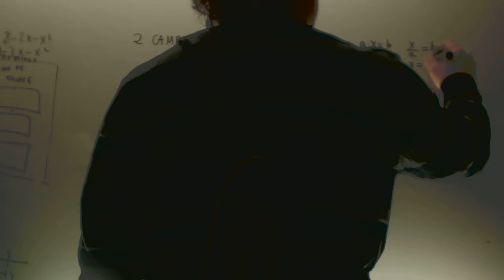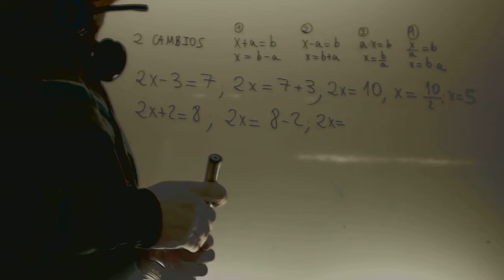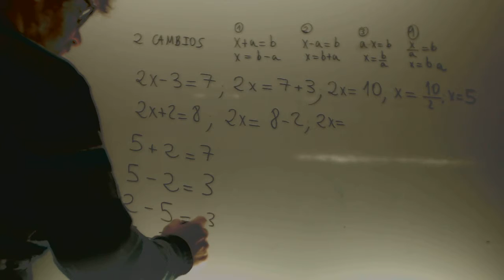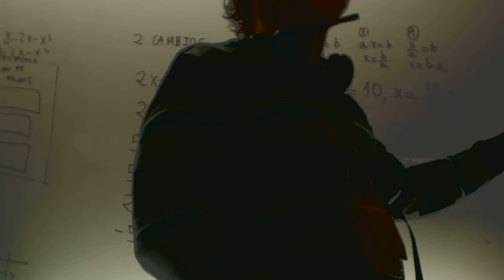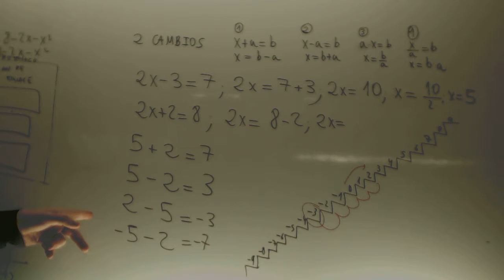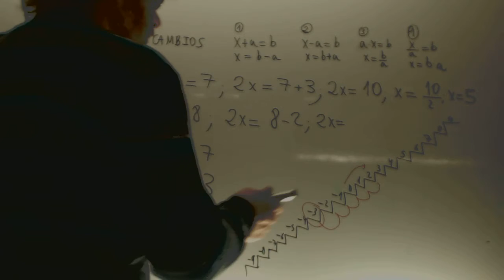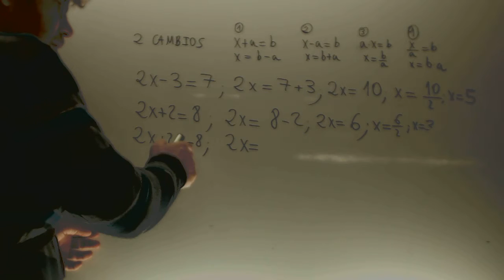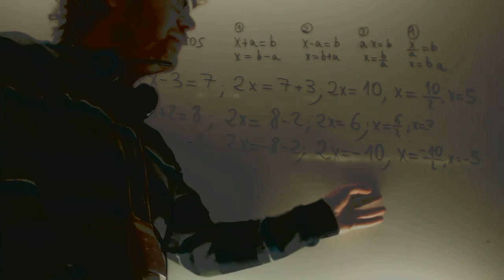Ecuaciones de primer grado con dos cambios Matematicas Adultos Academia Usero Estepona